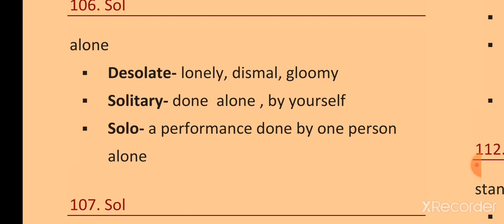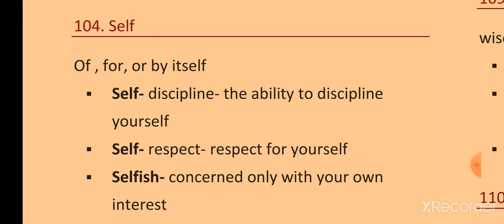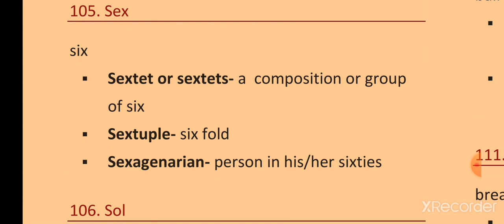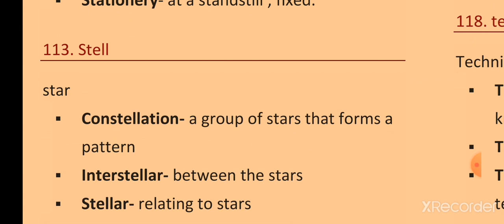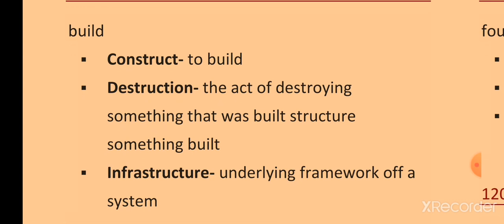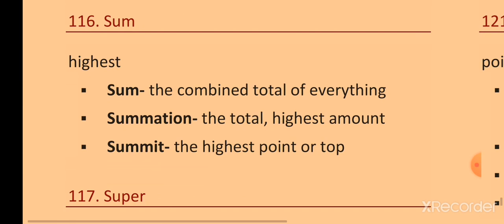Learn vocabulary with roots and simple way with Sir Chander Kumar